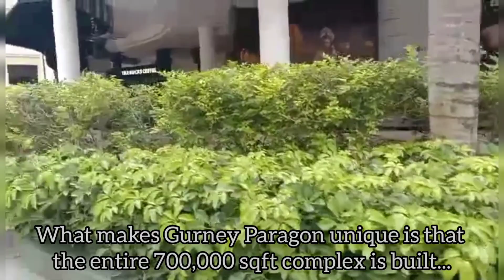Welcome to Gurney Paragon Penang Malaysia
Track: Disfigure - Blank VIP (feat. Tara Louise)